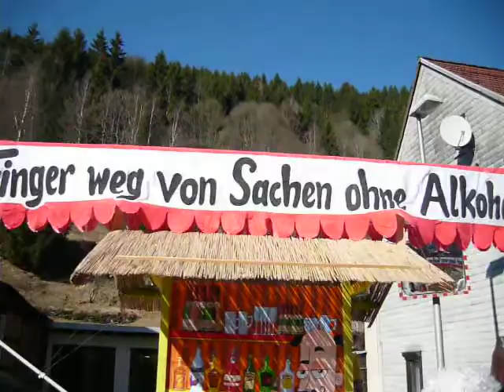Schwarzatal karneval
Karneval Thüringen